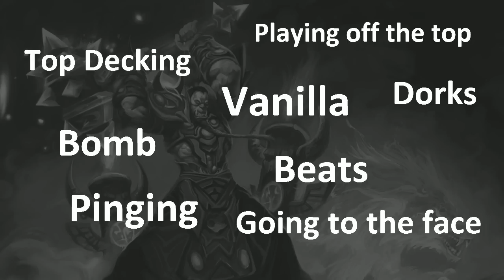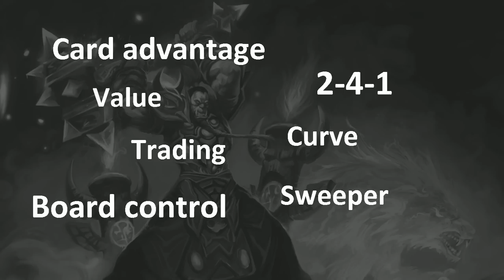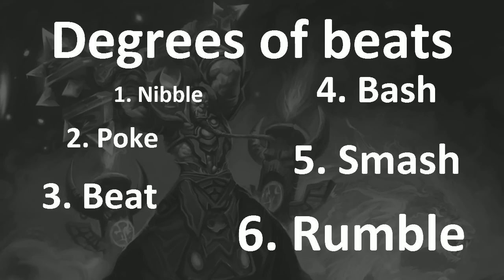Hearthstone: Card Game Terminology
Ribbo and Lee talk about the terminology often used in card games and what you need to learn to be understood when discussing Hearthstone with other players.